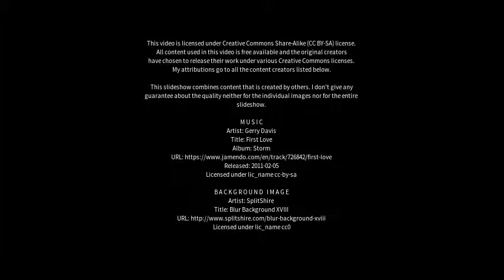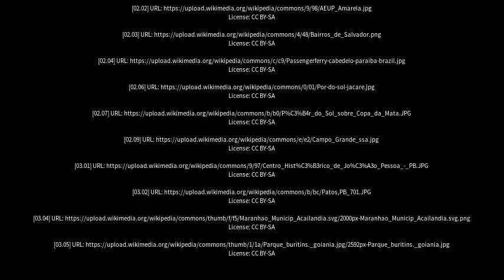Best places to visit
Best places to visit - Cajazeiras (Brazil) Best places to visit - Slideshows from all over the world - City trips, nature pictures, etc.